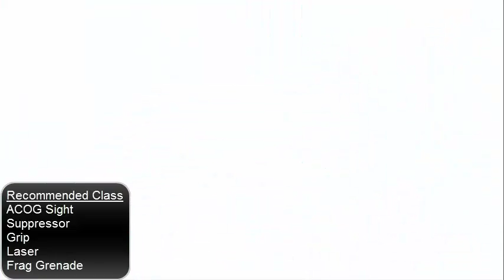Rainbow Six Siege Gun Review - 556xi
PSN - NL7